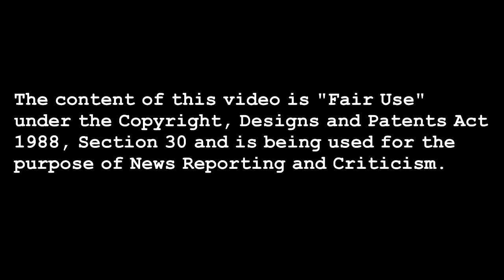Does Jeremy Corbyn support a "Shoot to kill" policy?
May attacks Corbyn's 'shoot to kill' stance as BBC clip is shared online - June 5, 2017 (The Guardian)

"The quote that May and the Conservatives referred to is taken from a controversial BBC interview in November 2015, three days after the Bataclan attack in Paris.

After its transmission on News at Six, the BBC Trust, the broadcaster’s former regulator, said “the report had not been duly accurate in how it framed the extract it used from Mr Corbyn’s interview” because interviewer Laura Kuenssberg had made it appear that the Labour leader was answering a different question to the one that had been asked.

The BBC website, under the headline “Jeremy Corbyn opposes ‘shoot to kill’ policy”, makes no mention that the interview was subject to an upheld complaint over accuracy. Nor does the BBC make it clear that the video dates from 2015, or is a 33-second extract taken from a longer interview. The only date credit visible on the page hosting the video is the ambiguous “16 Nov”.

Nevertheless, the film been one of the most viewed video on the BBC News website, having at times occupied the top spot in the last 24 hours, causing the headline “Jeremy Corbyn opposes ‘shoot to kill’ policy” to appear on the BBC News homepage."